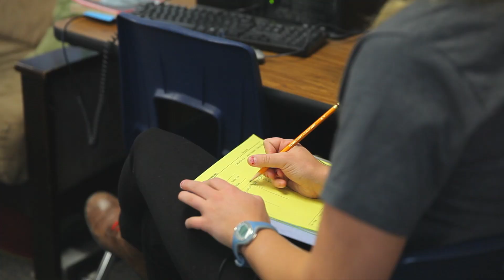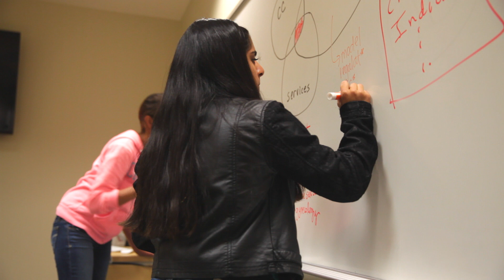Undergraduate Research at the University of Texas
The University of Texas at Austin is a tier one research institute where undergraduates in all disciplines have the opportunity to get involved in research on campus.

Whether you're interested in archeology, biology, sociology or anything in between, the Office of Undergraduate Research offers advising and other resources to help students participate in research happening across the Forty Acres.